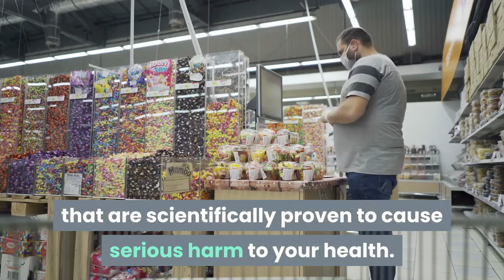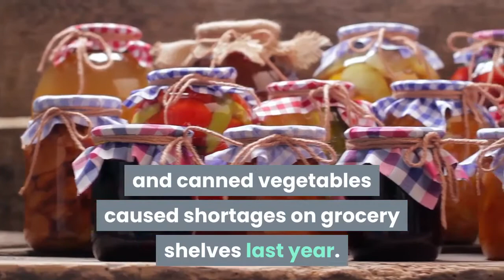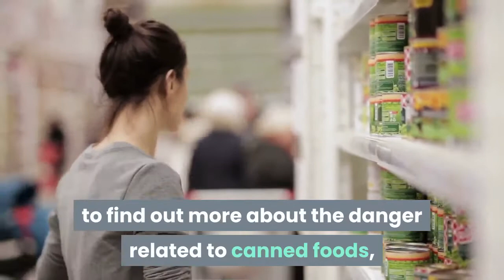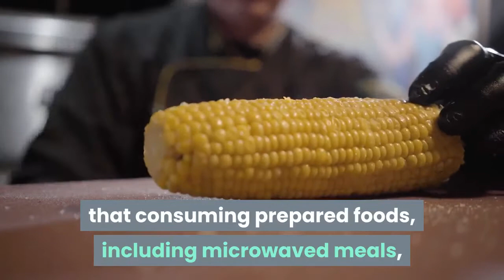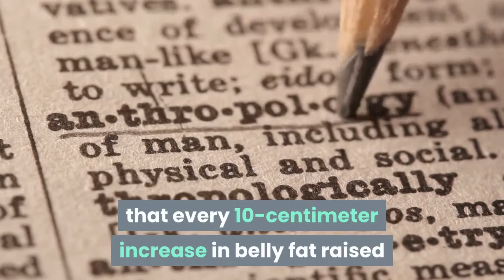the worst foods you should avoid now according to science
While most folks know the essential do's and don'ts of healthy eating, it are often difficult to follow a healthy diet when we're busy, stressed, or simply plain disgusted salads and lean chicken. But what might shock you back to caring about what you eat is that the incontrovertible fact that there are certain foods that have definitively been linked to a myriad of devastating consequences for your health. And you're likely indulging in those foods on a day to day
summary

1 Canned Foods

It's undeniable that canned foods are convenient. they have been getting many folks through the pandemic—an increase in demand for canned soups and canned vegetables caused shortages on grocery shelves last year. But canned foods generally have a nasty rap for being unhealthy, and there's definitely something thereto claim.

Canned foods can often be harmful because they're highly processed. While many canned vegetables are minimally processed and thus are often a neighborhood of a healthy diet, it is the meals-in-a-can sort of products that basically get you in trouble. (Think: canned soups, pastas, sauces, fruit competes…) they're usually high in sodium and sugar so as to preserve their flavors.

"When commercial [canned] soups are cooked at a heat for an extended enough time to kill potentially harmful bacteria, a number of the natural flavors evaporate. Salt may be a cheap, convenient thanks to structure for the loss," say experts at the middle for Science within the Public Interest (CSPI).

A high sodium intake over time can raise your vital sign and increase your risk of heart attacks or strokes, consistent with a review published within the journal Nutrients. So if you're frequently enjoying canned foods for his or her convenience, attempt to confirm you're staying within the recommended daily sodium intake as outlined by the CDC. to find out more about the danger related to canned foods, inspect What Happens to Your Body once you Eat Canned Foods.

2 Microwaveable Dinners

Another super convenient thanks to avoid cooking comes within the sort of frozen, microwaveable dinners. Unfortunately, experts say that while they'll be delicious and quick to organize , they're often causing more harm to your body than good.

A 2015 study from British Journal of Nutrition showed that consuming prepared foods, including microwaved meals, on a day to day can cause an overall poor diet. Daily consumption of "heat-and-eat" meals was related to increased consumption of fat, lower consumption of fiber, and better occurrence of abdominal obesity.

Abdominal obesity, aka the buildup of belly fat, is very correlated to premature mortality. In fact, a recent study showed that every 10-centimeter increase in belly fat raised the danger of death from any cause by 8% for ladies and by 12% for men. to find out more about how microwaved meals might be affecting your health, inspect Dangerous Side Effects of Eating Microwaved Meals, consistent with Science.
3 Fast Food

One inescapable fact about nutriment is that it's mass-produced, and what that sometimes means is very processed. Processed food is any food that has been chemically altered and made up of only refined ingredients and artificial substances (as against whole foods). And one major negative side effect of eating highly processed foods on a daily basis is inflammation.

According to the WebMD Medical Reference, inflammation are often triggered by refined carbohydrates (like white bread), sugary beverages, processed meats, margarine/shortening, and in fact , fried foods—aka everything nutriment is formed of. In fact, fast-food can cause an identical sort of inflammatory response in your body together that happens when your body is fighting off diseases, consistent with a study published by the journal Cell through the University of Bonn.

When this sort of inflammation is endured by the body over a protracted period of your time , it can cause severe health issues, including heart condition , arthritis, depression, Alzheimer's disease , and even cancer,